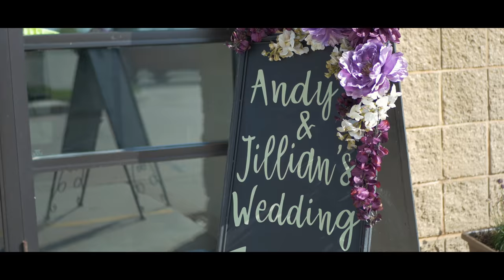Andy + Jillian Erickson | Film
The Music Bed, LLC. ("MB") approves the use of "Whole Lives" (Composition(s) and Master(s)) for Andy Erickson "Andy &
Jillian Wedding" (the "Production") pursuant to your request date June 26, 2018 as follows:

SECTION I
Composition/Master: Whole Lives
Artist(s): Jake Scott
Duration: 3:27
Licenses:
Wedding / Wedding / 1
Use
Territory: Worldwide
Production: Andy & Jillian Wedding

LICENSOR:
The Music Bed, LLC. 9555 Harmon Rd. Fort Worth, TX 76177